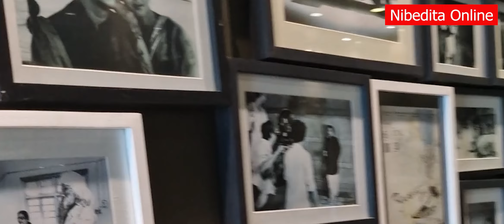Debasree's chemistry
Debasree Roy's interview along with Sourav Chakraborty the director of ott series 'Chemistry Mashi'.# education ott platform